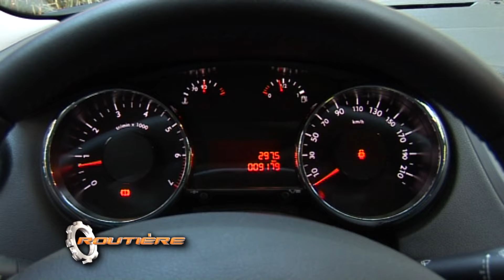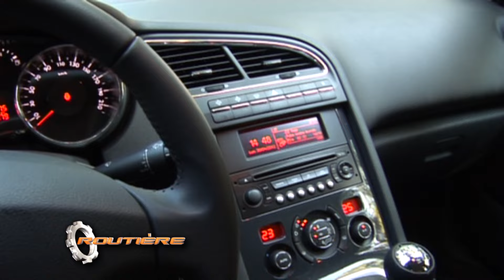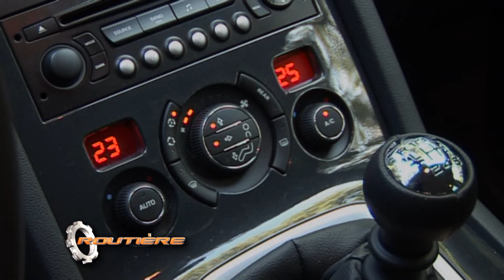Peugeot 5008 Allure Plus 1.6 THP Test - Routière - Pgm 198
Routière Test Peugeot 5008 Allure Plus 1.6  THP pgm 198